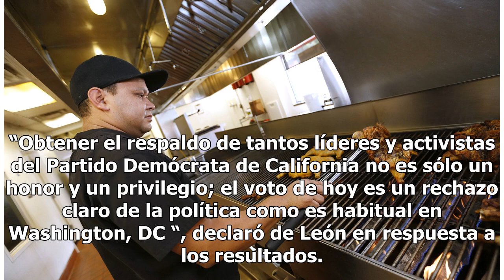Los líderes demócratas avalan al activista Kevin de León sobre la senadora titular Dianne Feinstein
Kevin de León (izda) aspira a derrotar a la titular Dianne Feinstein (dcha). La mayoría de los líderes del Partido Demócrata de California votó el sábado para respaldar a Kevin de León para el Senado de los EEUU por encima de la senadora titular Dianne Feinstein, quien lleva 26 años en el cargo. De ...